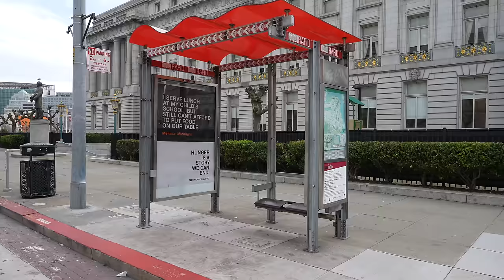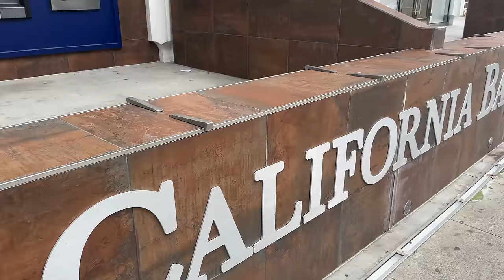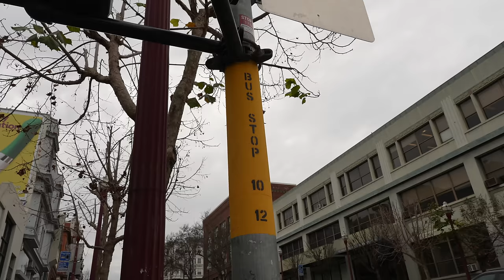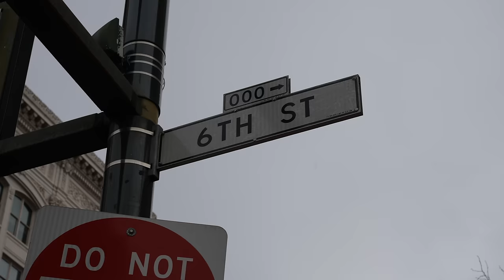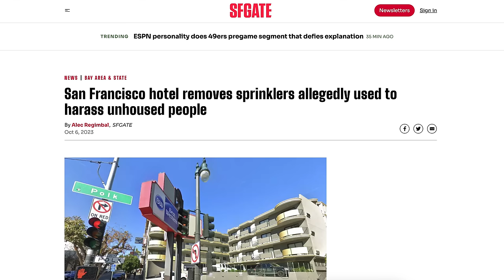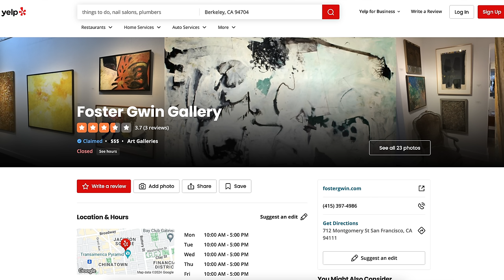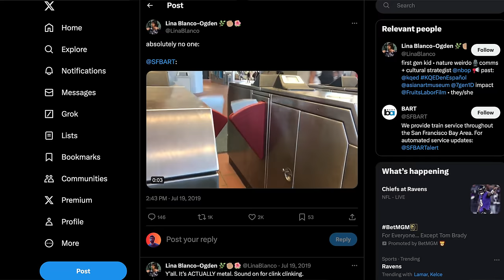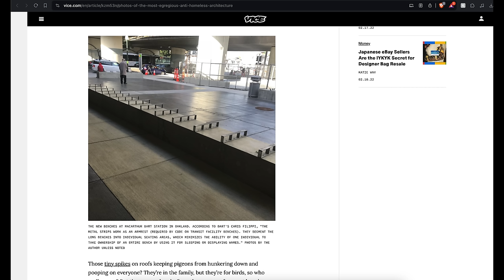San Francisco is Building Anti-Homeless Streets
Hostile Design or Hostile Architecture is more common in San Francisco than anywhere else. And because of San Francisco's large homeless population, and wealth disparity it's extremely controversial. But is there more to the story than the viral clips you've seen online?

This video is of course inspired by Cash Jordan's suspiciously similar trip around NYC. If you haven't seen that video yet, go watch it.